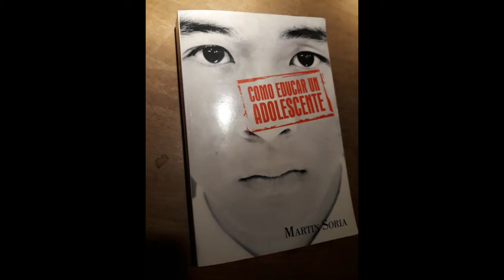CLSE 24 ULTIMA CLASE, NO PUEDES PERDÉRTELA